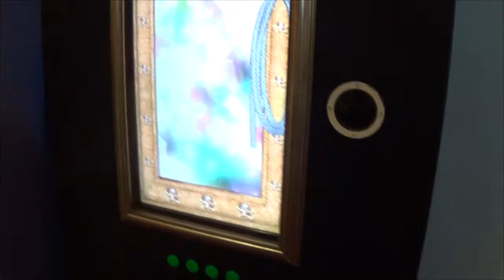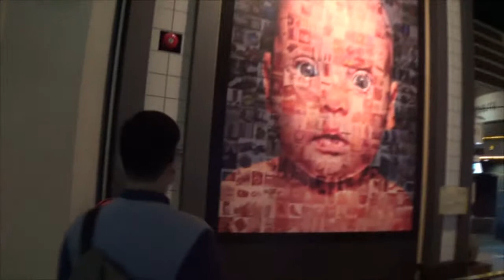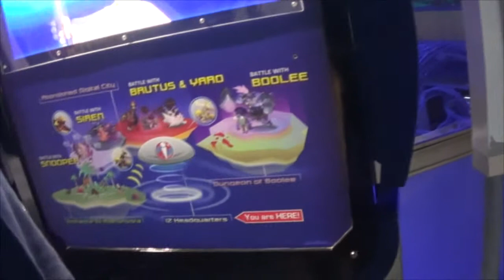S.C.A.M. Goes To Singapore - Day 1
Smart Class Accounting Major BINUS 2014 liburan ke Singapore!

Club 8 - Saturday Night Engine
Taken from EPs and Single "Saturday Night Engine" in 2003